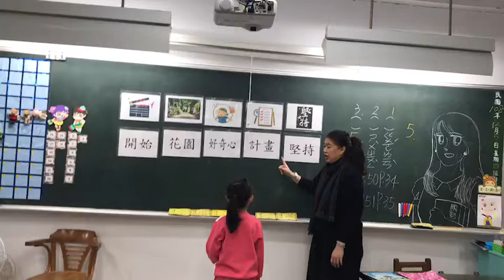新北市秀峰國小12月05日111教學現場